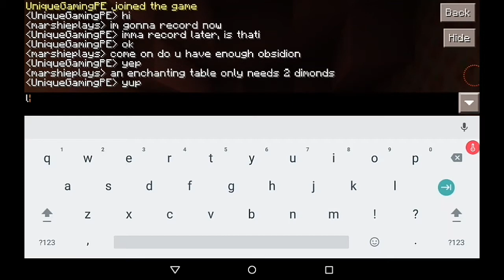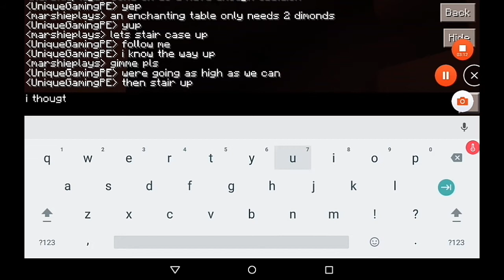Mu smp ep 1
This was supposed to be ep 2 but when I went to upload it , it disappeared idk were it went sorry guys I hope u like this episode!! Bai - Bai!